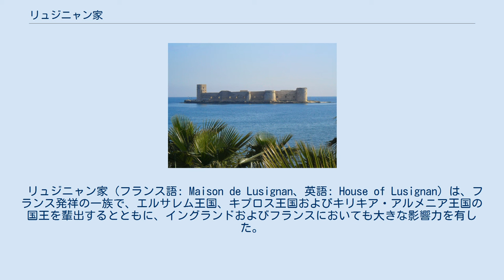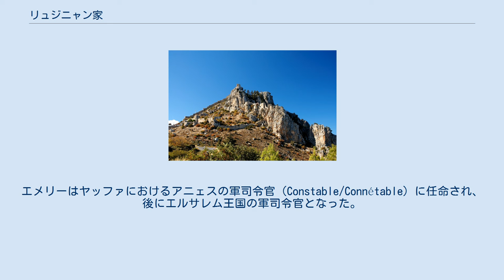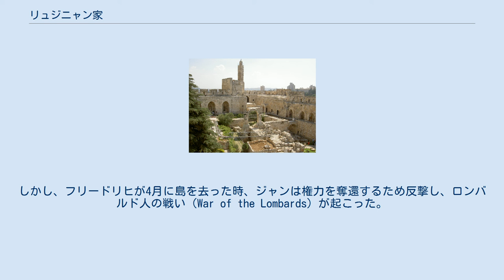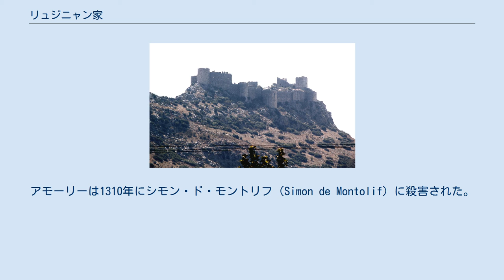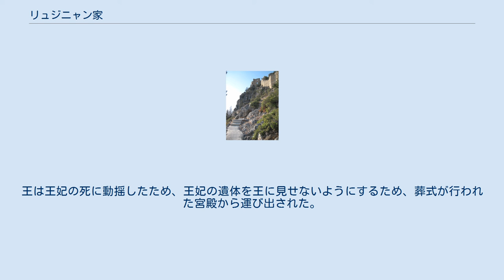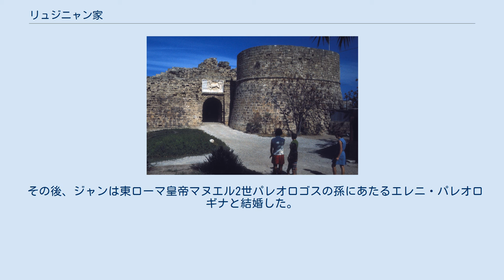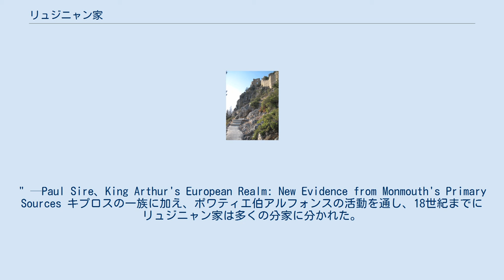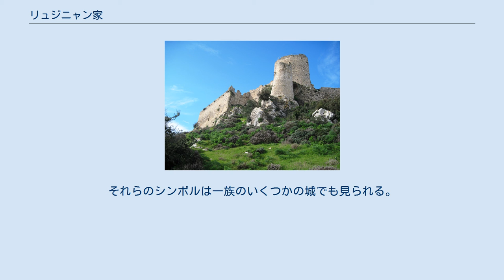リュジニャン家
リュジニャン家の紋章。
ライオンの図柄は第3回十字軍の時にリチャード1世から下賜された。
 リュジニャン家（フランス語: Maison de Lusignan、英語: House of Lusignan）は、フランス発祥の一族で、エルサレム王国、キプロス王国およびキリキア・アルメニア王国の国王を輩出するとともに、イングランドおよびフランスにおいても大きな影響力を有した。
 この一族はリュジニャン近くポワトゥーで10世紀初頭に興った。
11世紀の終わりまでには、一族はリュジニャン城を拠点とする最も有名な下級領主となっていた。
12世紀後半には、婚姻と相続を通して、分家がエルサレム王国およびキプロス王国を支配することとなり、一方、13世紀初めには本家はラ＝マルシュ伯およびアングレーム伯を継承した。
十字軍国家の王として、一族はキリキア・アルメニア王国のヘトゥム朝君主と姻戚関係を持つこととなり、14世紀半ばには婚姻を通してこの王国をも支配下におさめた。
しかし、後にアルメニア王家はフランスに亡命、キプロス王家が王位継承を主張し、最終的には王国はヴェネツィア共和国に併合された。
 ベリー公のいとも豪華なる時祷書、3月: ルジニャン城 ポワティエ近くのリュジニャン城がリュジニャン家の本拠地である。
この城はユグノー戦争の時に破壊され、土台だけが残っている。
この城の伝説によると、この城は初めに伝説上の水の精メリュジーヌによって建てられたとされる。
リュジニャンの城の領主はラ＝マルシュ伯となり、アングレーム伯とともにしばしば戦った。
 リュジニャン卿 リュジニャン城主の紋章 ウー伯 リュジニャン家ウー伯の紋章 ラ＝マルシュ伯 ラ＝マルシュ伯およびアングレーム伯 1220年、ユーグ9世の息子であるユーグ10世は、イザベル・オブ・アングレームと結婚し、アングレームを手に入れた。
 1308年、ヨランドはリュジニャン、ラ＝マルシュ、アングレームおよびフージェールの領土をフランス王フィリップ4世に売り渡した。
それらはフランス王領地および主要なアパナージュとなった。
 ギー・ド・リュジニャン とサラディン。
「Saladin en Guy de Lusignan」、ヤン・リーフェンス作、1625年。
 1170年代に、エメリー・ド・リュジニャンはイングランド王リチャード1世（この時アキテーヌ公でもあった）により、領地から追放され、エルサレムにたどり着いた。
ポワティエ近くのその領地はリュジニャンの本拠地が含まれていた。
エメリーはボードゥアン・ディブランの娘エシーヴと結婚し、エルサレム宮廷に出入りするようになった。
エメリーはまた、エルサレム王ボードゥアン4世の王母でヤッファおよびアスカロン伯領を有し、シドン領主レジナールと再婚していたアニェス・ド・クルトネーの庇護を得ることができた。
エメリーはヤッファにおけるアニェスの軍司令官（Constable/Connétable）に任命され、後にエルサレム王国の軍司令官となった。
敵対派の間ではエメリーはアニェスの愛人と噂されたが、真相は不明である。
彼の出世は、イブラン家から彼を引き離す目的があったと見られている。
イブラン家は、アモーリー1世の従兄弟でエルサレム摂政をつとめた レーモン3世と近しい関係にあった。
エメリーの弟ギー・ド・リュジニャンは、1180年のイースターより前にエルサレムを訪れた。
兄エメリーの助言によってギーがエルサレム行きを決めたという、エルノールの記述の通りでなければ、いつギーがエルサレムに到着したかは全く不明である。
現代の多くの歴史家は、ギーは1180年にはすでにエルサレムである程度の地位を築いていたとしているが、それを裏付ける同時代の記録等はない。
ただ、エメリーの成功がギーの社会的、政治的出世を助けたことは確かである。
 より古い文献（ギヨーム・ド・ティールやエルノールからの引用）によると、アニェスはトリポリ伯レーモンに斬首された政敵がアニェスの娘シビーユを自分たちの選んだ相手と結婚させて操ろうとしていたことを憂慮し、この計画を潰すために息子にシビーユとギーを結婚させるよう忠告した、と言われている。
しかし、王は昔の歴史家が述べるほど従順ではなく、王自身が国家間の関係を考えた結果とみられている。
シビーユが在地貴族とでなく、外部からの王国への援助を集めることが出来る人物と結婚することが必須となっていたのである。
新フランス王フィリップ2世はまだ若く、望みの綱はボードゥアンの従兄弟ヘンリー2...